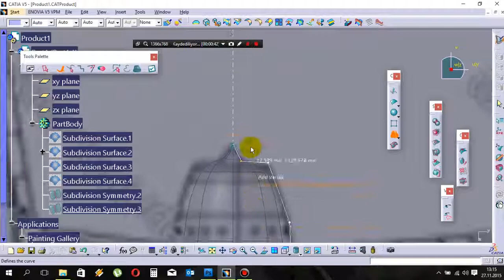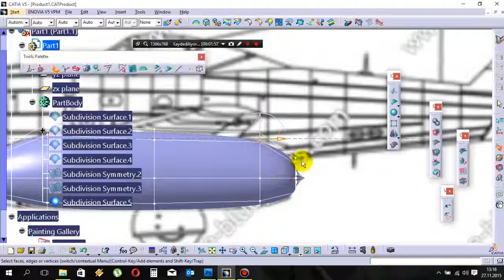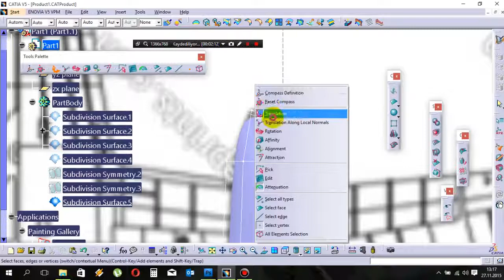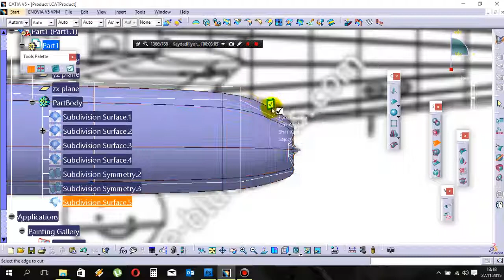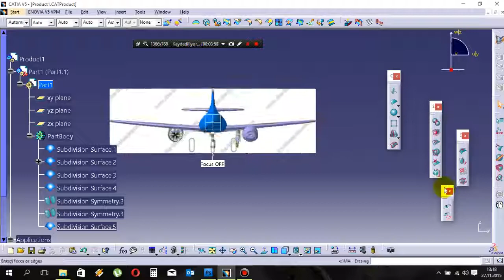7-CATIA Surface Modeling | ME-262 Jet Fighter